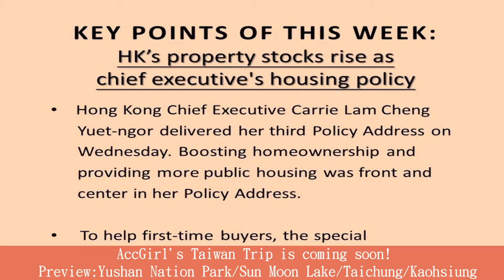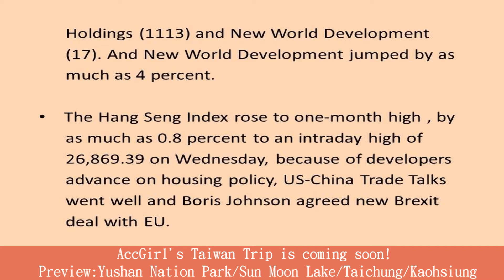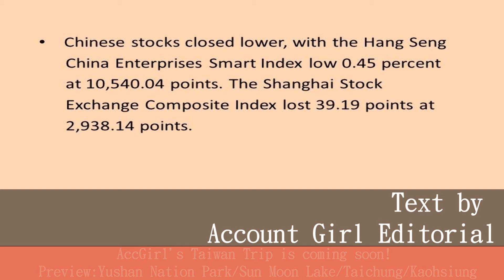HK’s property stocks rise, as chief executive's housing policy —— Account Girl News 19/10/2019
Review this week's weekly market update. 19/10/2019

KEY POINTS OF THIS WEEK:
HK’s property stocks rise as chief executive's housing policy

Hong Kong Chief Executive Carrie Lam Cheng Yuet-ngor delivered her third Policy Address on Wednesday. Boosting homeownership and providing more public housing was front and center in her Policy Address.

To help first-time buyers, the special administrative region government will raise the cap on the value of the properties under the Mortgage Insurance Programme.

It will raise the maximum price of a home that is eligible for a mortgage with a down payment of only 10 percent, from 4 million HK dollars to 8 million HK dollars. The cap for those wanting to borrow 80 percent of a home’s value will also be increased to 10 million HK dollars from 6 million HK dollars.

Carrie Lam also pledged to increase the number of transitional housing projects substantially to provide a total of 10,000 such units within the next three years. It includes a mortgage loan for buyers who trade their sole apartment for a new one.

Thus, the government’s move could boost demand for properties. Property stocks raised, especially Sun Hung Kai Properties (16), Henderson Land Development (12), CK Asset Holdings (1113) and New World Development (17). And New World Development jumped by as much as 4 percent.

The Hang Seng Index rose to one-month high , by as much as 0.8 per cent to an intraday high of 26,869.39 on Wednesday, because of developers advance on housing policy, US-China Trade Talks went well and Boris Johnson agreed new Brexit deal with EU.

However, since China's economy grew at the slowest rate (6%) in 27 years in the third quarter, official figures showed on Friday, it would be difficult to push the Hong Kong stock indexes to 27,000 points mark for a short time.

The benchmark Hang Seng Index traded between 26,985.08 and 26,650.13 on Friday. Stocks closed down 128.91 points, or 0.48 percent, to 26,719.58 points. Turnover totaled 77.087 billion HK dollars.

Chinese stocks closed lower, with the Hang Seng China Enterprises Smart Index low 0.45 percent at 10,540.04 points. The Shanghai Stock Exchange Composite Index lost 39.19 points at 2,938.14 points.